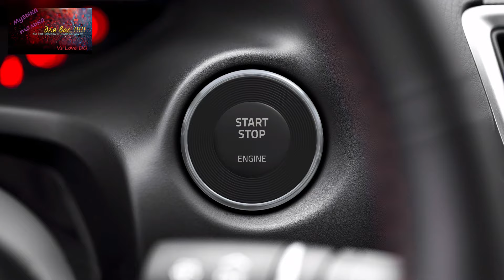Dance Music Cool Club Music Vs Love DG Music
Dance Music Cool Club Music

Now let's distract ourselves from everything and enjoy immersing ourselves in the atmosphere of the Best Club Music of the Future.
Move your body! And don't forget to turn up the speakers! PARTY ALL THE WAY!!!